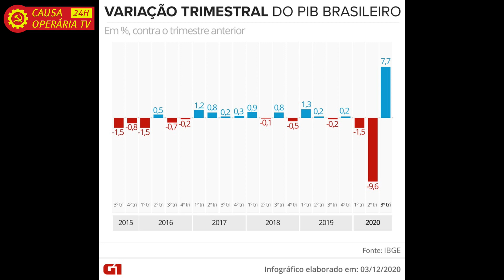Pandemia avança: a farsa do PIB e o genocídio pós eleições - Jornal das 5 nº 105 - 03/12/20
Os companheiros Emmanuel Lobo do Paraná e Eric Menezes de Salvador discutem as principais notícias desta tarde, com destaque para a divulgação da tax de crescimento do PIB, um dado manipulado para ocultar a realidade da grave crise econômica no País. Também sobre o aumento drástico dos casos e mortes por coronavírus, ocultados durante as eleições e que voltam a explodir, entre outros.